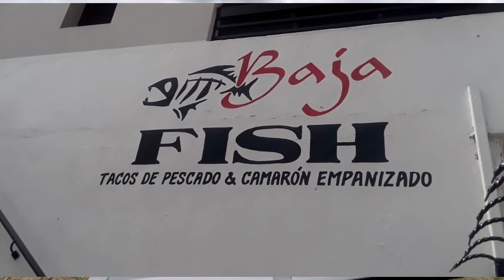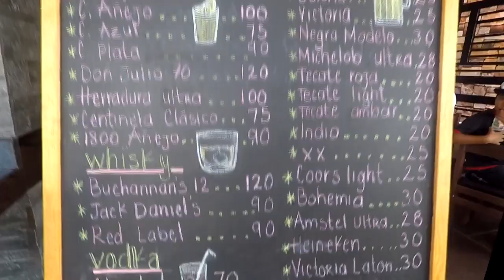Disfiguring The Goddess - Sooth / Machine Controlling (UNOFFICIAL MUSIC VIDEO)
Check out this unofficial music video featuring two songs by Disfiguring The Goddess - "Sooth" and "Machine Controlling". The video features an overdub by the talented Mexican mariachi band, adding a unique twist to DTG's already heavy industrial death metal sound.